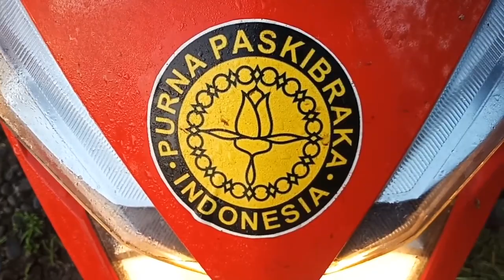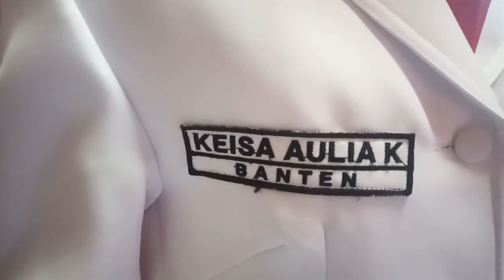A 806EL - Pengibaran HUT RI Ke 75 || PDIP Provinsi Banten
Detik-detik peringatan HUT RI Ke 75, tahun 2020, di Kantor PDIP Provinsi Banten, bareng adik-adik Paskibraka Kabupaten Lebak, angkatan 2019